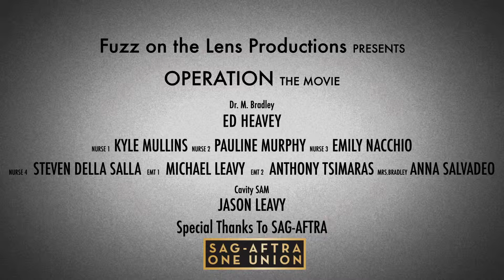Operation- The Movie -Final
Parody of the famous children's game.